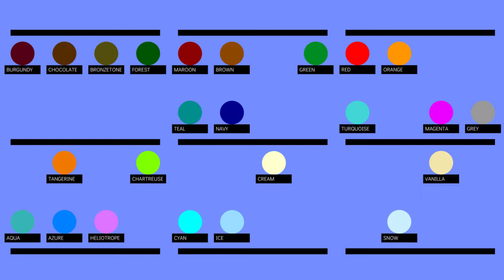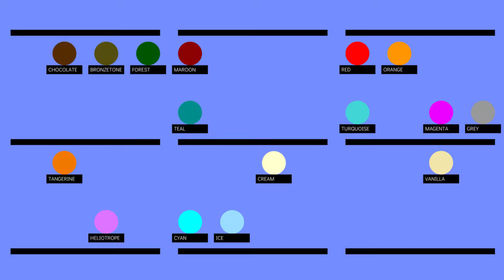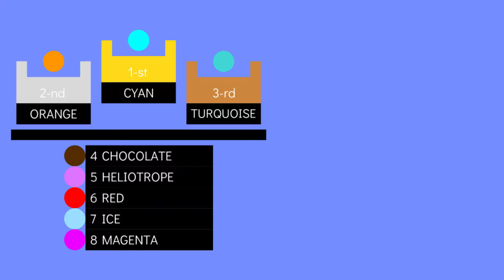48 Marble Race EP. 5 (by Algodoo)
This series is based on @dynsondicicco Marble Race series

Music (Used YouTube library music and other):
Stage 1: Beneath the Surface - South London HiFi
Stage 2: Lemme See About It - Max McFerren
Stage 3: Stealer - Density & Time
Stage 4: I Had a Feeling - TrackTribe
Stage 5: Leveled Up! - Bad Snacks
Final Stage: Blue - Roa

Timecodes:
0:00 Intro
0:30 Stage 1
0:34 Lava Geyser
7:22 Stage 2
7:26 Excavator
13:23 Stage 3
13:27 Career Escape
15:38 Stage 4
15:42 Loop
21:12 Stage 5
21:16 Garden
23:13 Final Stage
23:17 Ferris Wheel
27:59 Winner & End